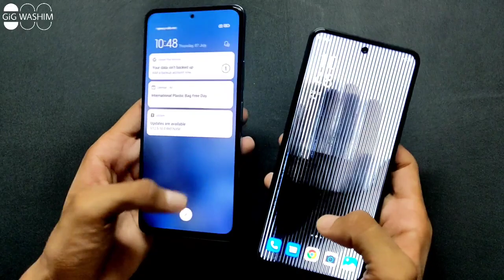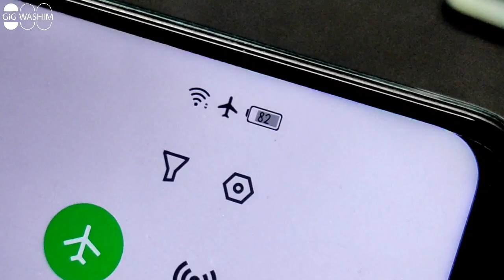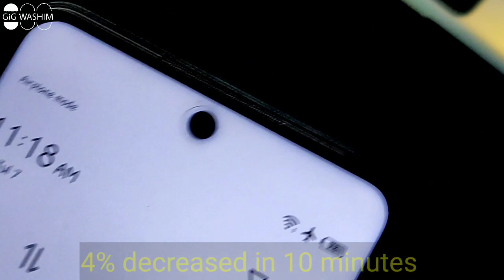Infinix Hot 11s 🆚 Redmi Note 10 Pro Max Free Fire test, battery🔋drain test & Heating test....